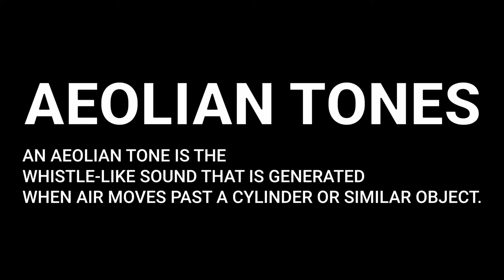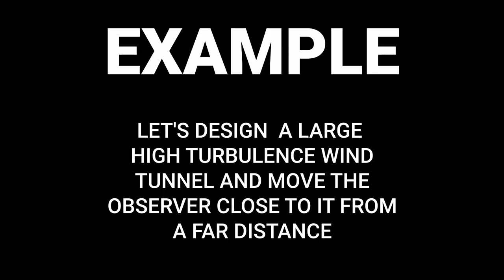Tutorial: Aeolian Tones